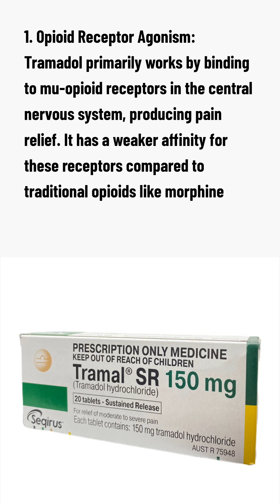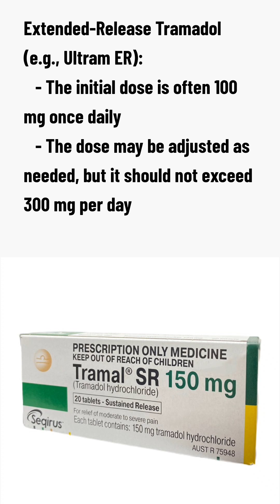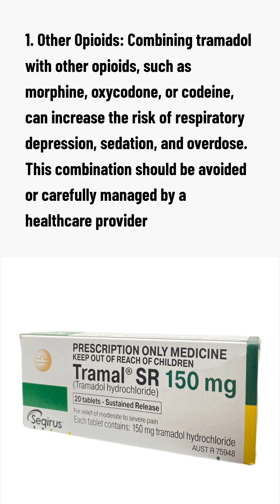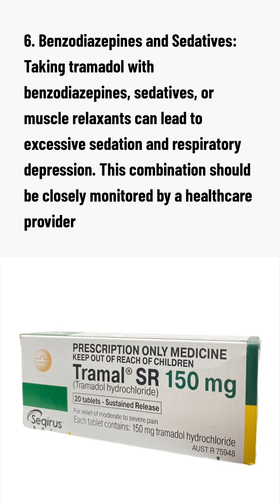know about Tramadol